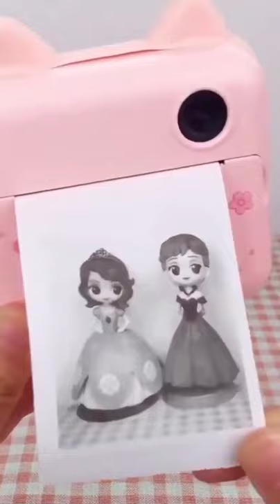Instant pic print !! 🖨 What a Camera 😍😍🤩🤩😛😛!!!